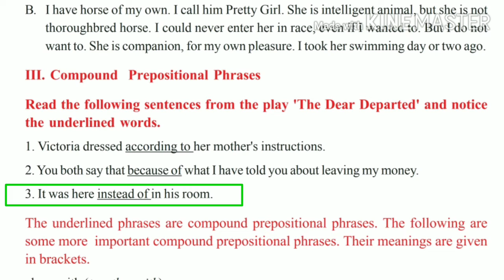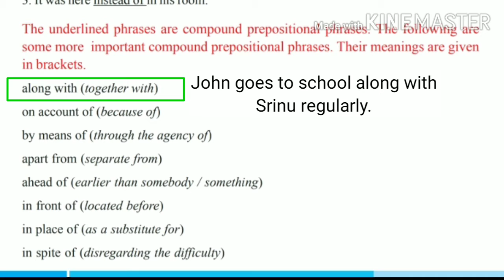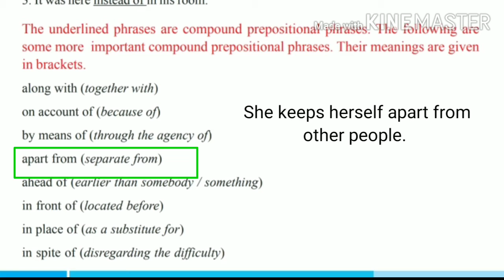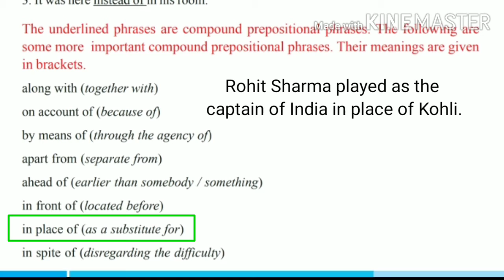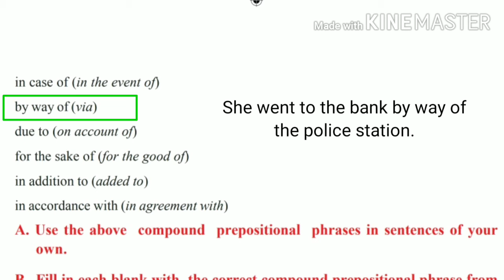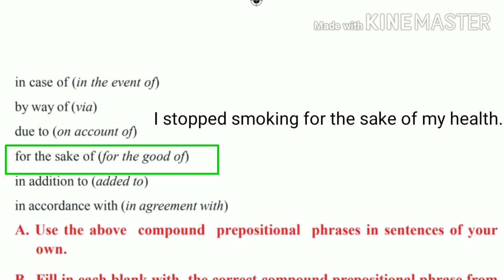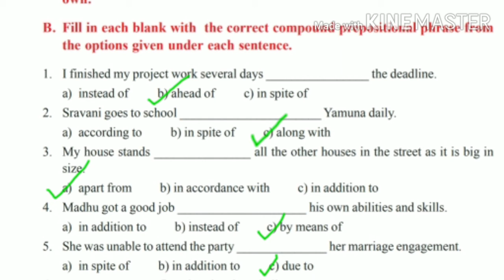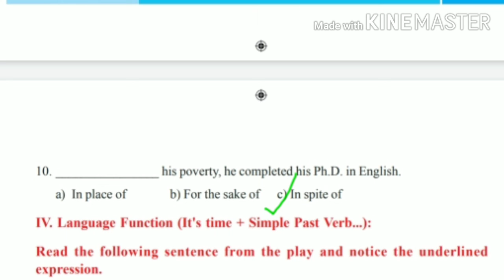Compound Prepositional Phrase 10th class unit-2 III English pg-60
10th class English COMPOUND PREPOSITIONAL PHRASES  John Swaroop English Teacher

10th class English

Unit-1
Reading-A
Reading B
Every Success Story is also a story of great failures